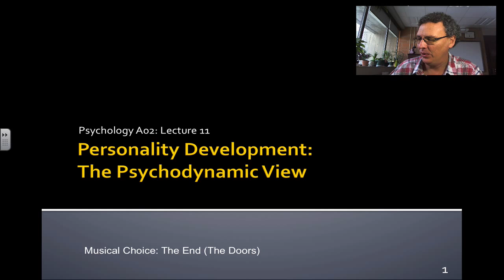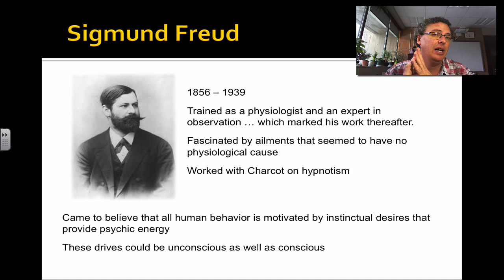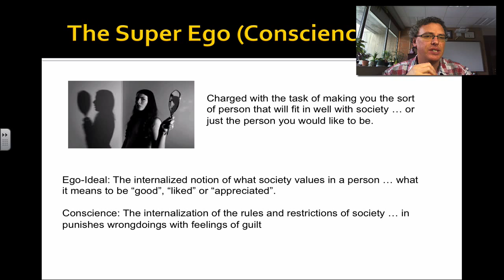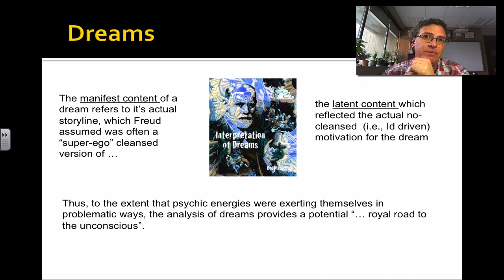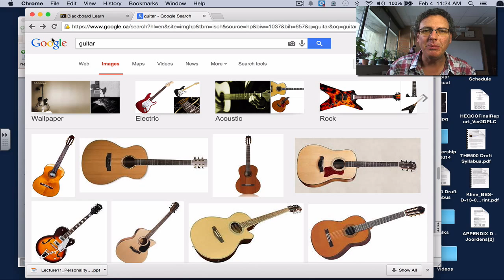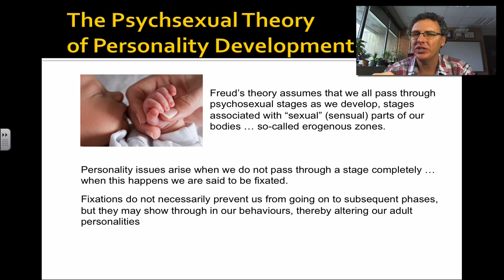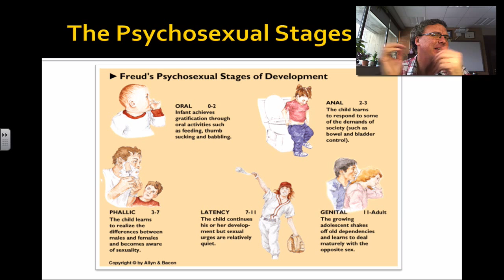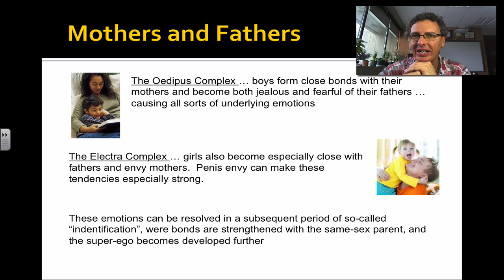Lecture11: PsychodynamicTheory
This video is a lecture from the PsyA02 class at UTSC in which I describe Freud's Psychodynamic theory and its relevance to the psychology of personality